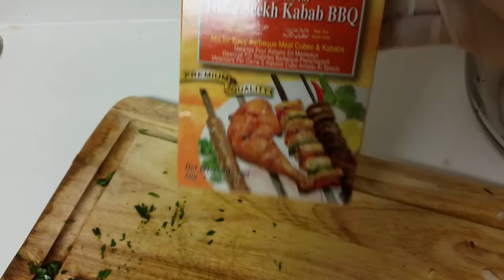Afghani barbeque seekh kabab in arabic by Amalkitchen